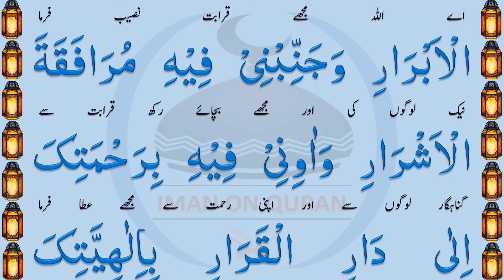Neik Logon Ki Sohbat Aur Gunahgaron Se Qarabat Ka Wazifa